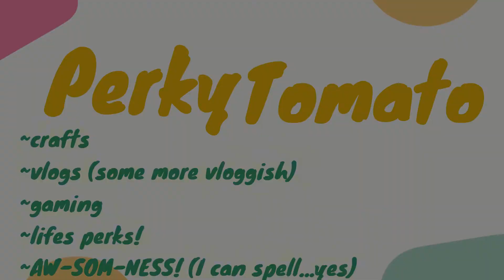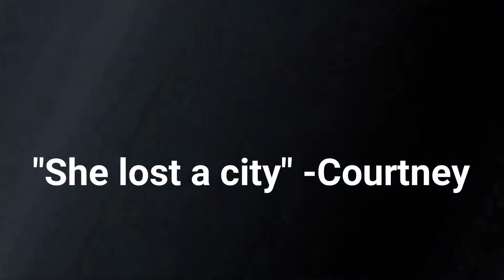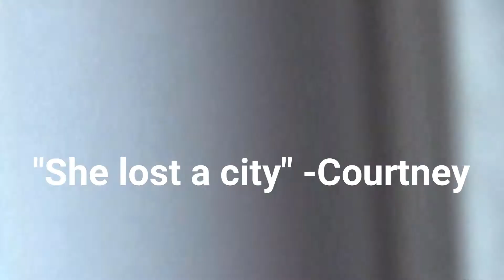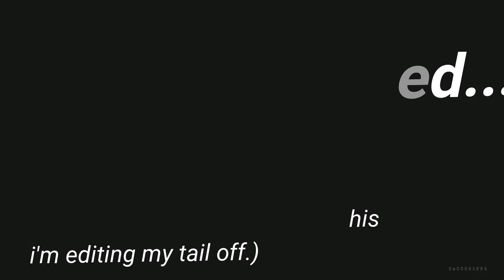Leaving for New York City | Vacay Series Pt.1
Well it happened, I am in New York City! I couldn't be more PUMPED!! AHHHH!!! Be sure *NOT* to miss the upcoming videos of my awesome vacation!! more "pt. 's" COMING SOOON IM SO HAPPY!!!